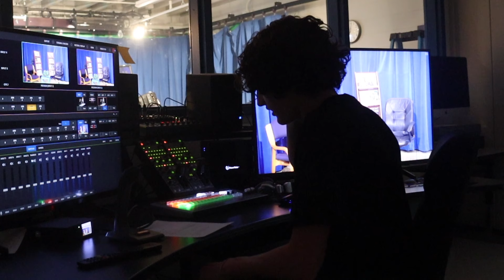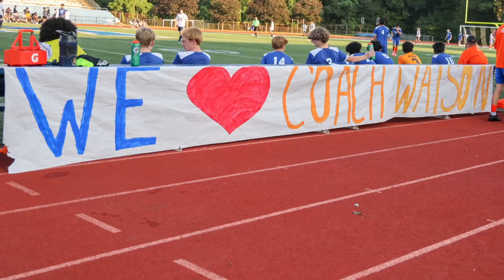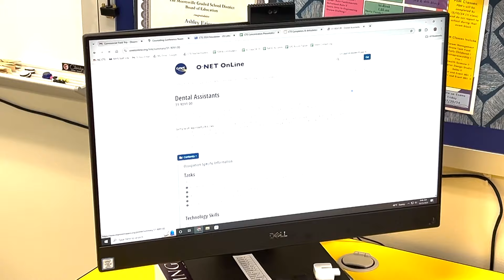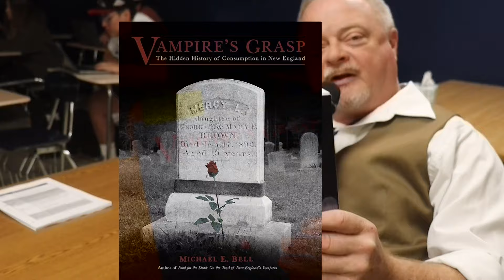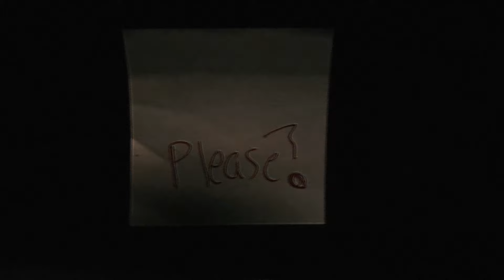BDU 10 28 24